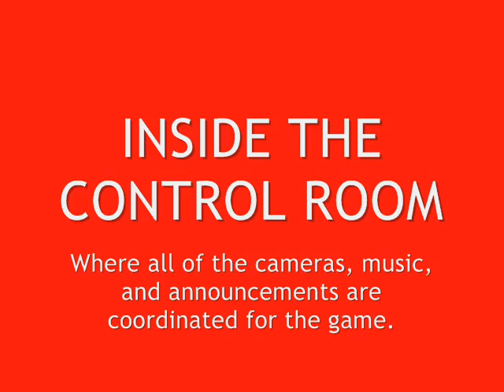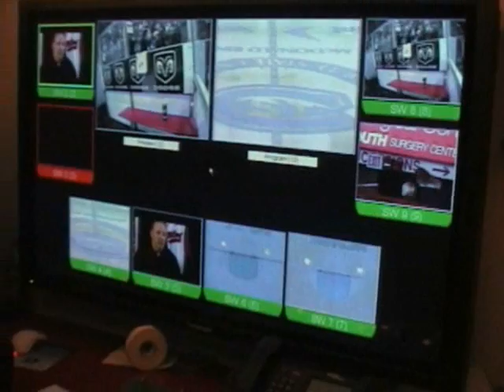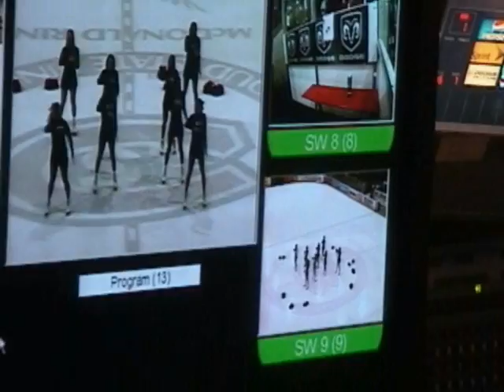Men's Hockey Game vs. North Dakota 3-2-07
Husky Sports Band drumline performing at the National Hockey Center at St. Cloud State University for the hockey game vs. North Dakota.